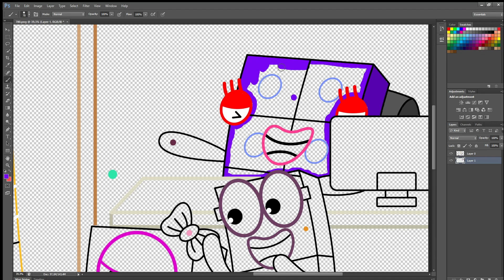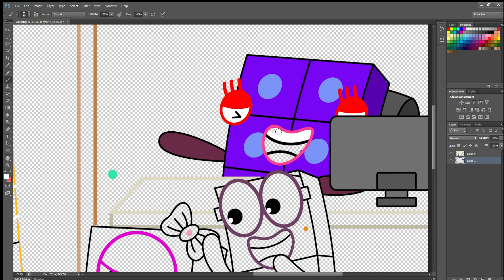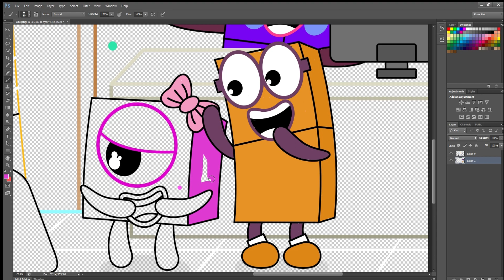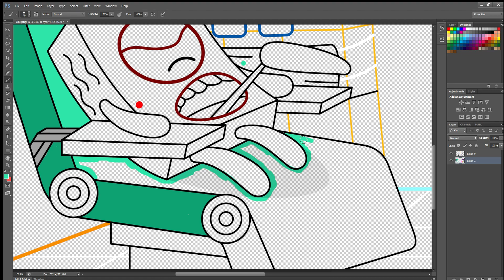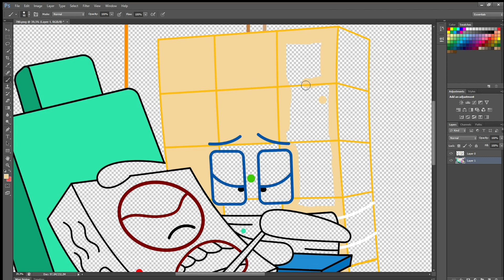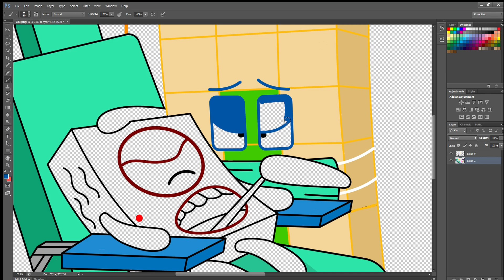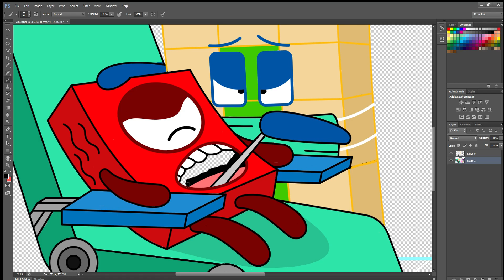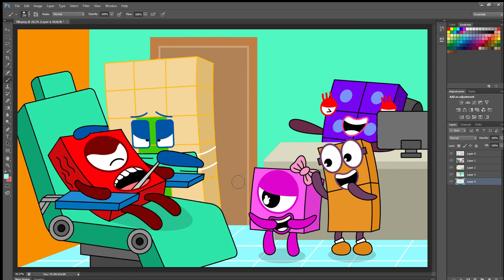DAILY LIFE of Numberblocks 1 and Friends Go to Dentist | Numberblocks Fanmade Coloring Story